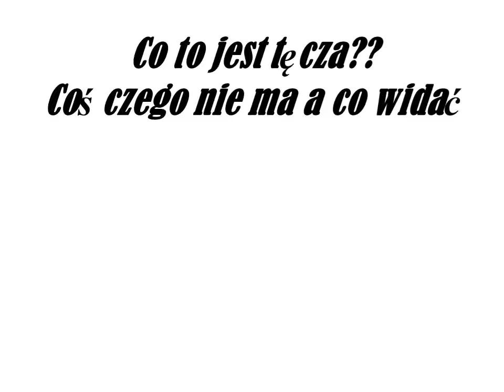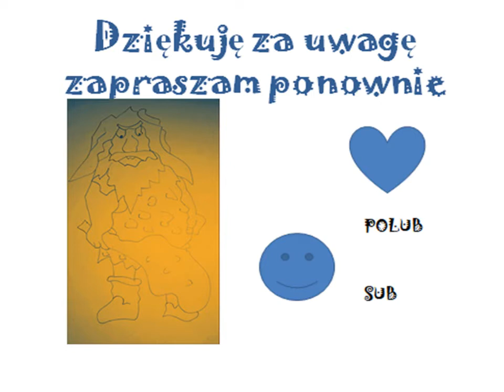Śmieszne skojarzenia dzieci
Śmieszne skojarzenia dzieci na zadane pytania
Film zawiera logo systemu android.

Polub zostaw subka udostępnij!!!🥳🥰❤️❤️❤️